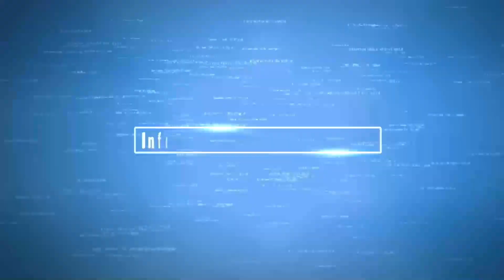Ini Kata Anggota DPRD Garut Fraksi Partai Demokrat Dadang Sudrajat atas masukan dari D'RAGAM